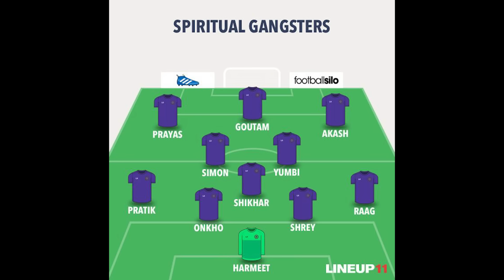MaltWin Match Highlights Nexus FC vs. Spiritual Gangsters - PSL S1D1 MatchDay 5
Welcome to the Premier Sports League experience!